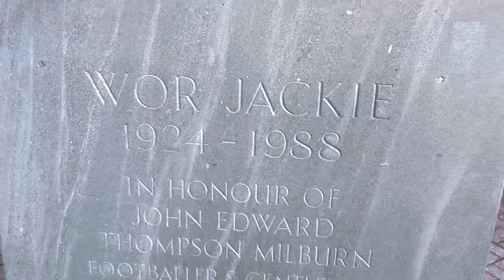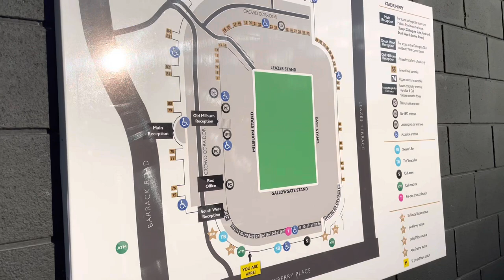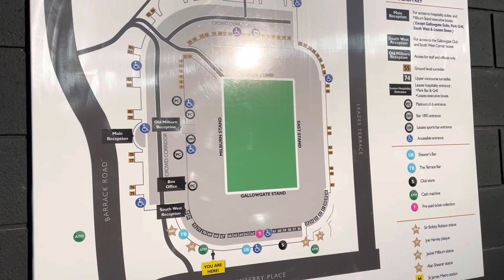NEWCASTLE UNITEDS IRISH LEAGUE CONNECTION | PART 1 of 2 PART VLOG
I’ve taken a trip to the North East of England and I love to research links to the Irish League.

For this video I talk about 3 of the most famous moves between Newcastle United and the Irish League.

Part 2 still to come, a more personal affair.